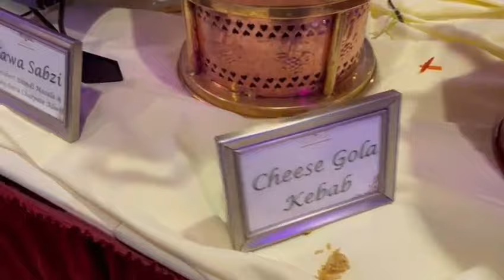Wonderful Pakistani Marriage Ceremony, Edison,New Jersey, USA part II